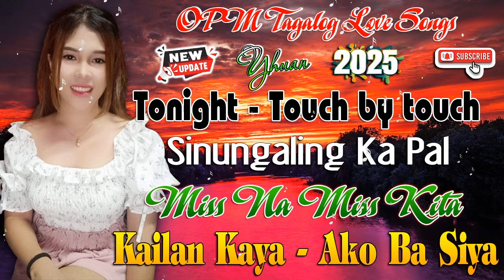Get Ready to Sing Along with the Hottest Tagalog Love Song Hits 🎼 Covers By Yhuan 2024 - 2025 💃🔥💟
Enjoy beautiful music to help relax your soul.. God be with you🥰🥰